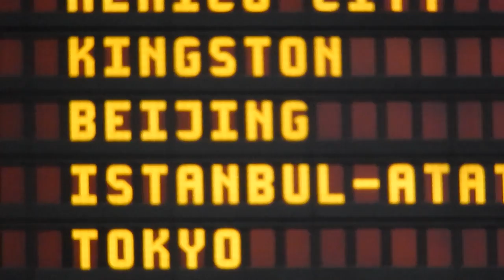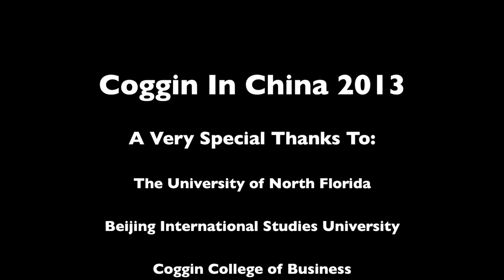Beijing China 2013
Studying abroad in Beijing, China for one month.